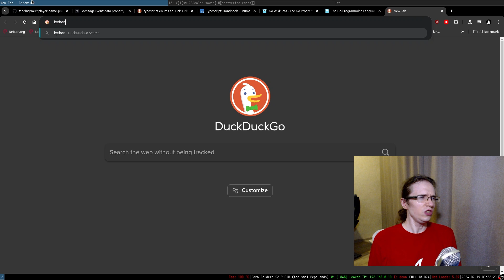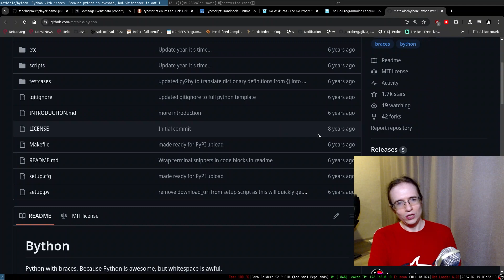What's up with 🅱️ython? | Tsoding